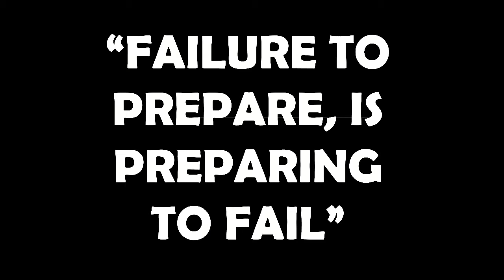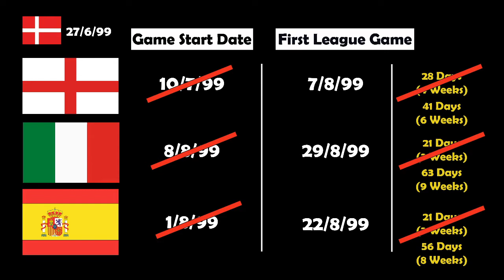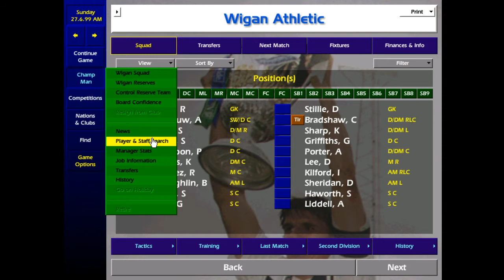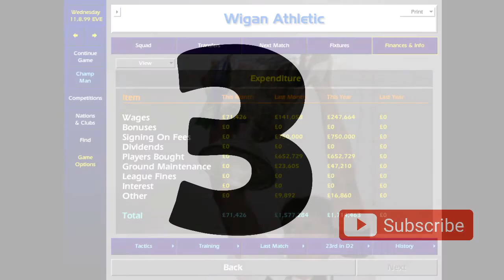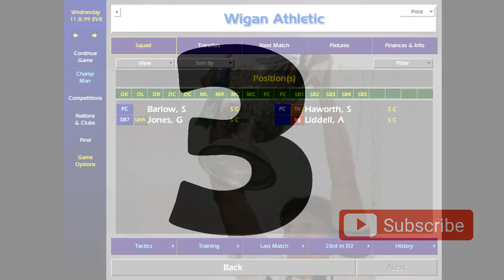3 Top Tips For Success (Part One) - Championship Manager 99/00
If like me you are addicted to this cult classic, then I hope these videos will enable you even more enjoyment out of this game. This video is all about some top tips as you prepare for the start of your managerial career. Failure to prepare, is preparing to fail. Time is a precious commodity. Gain time, pursue players normally out of your reach and keep a close eye on transfer targets.